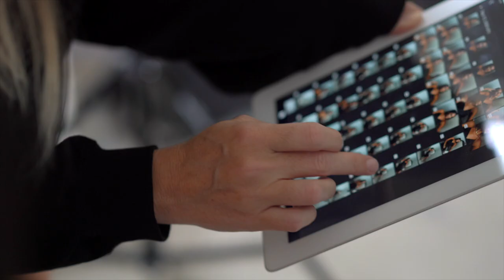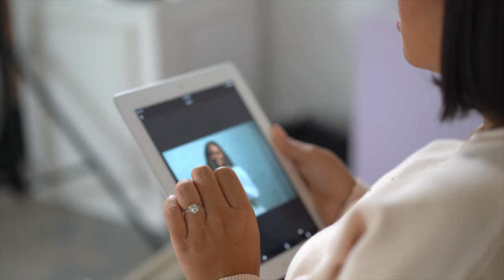BTS OF MY JEWELRY COLLAB PHOTOSHOOT VLOG | VALE LOREN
Hey guys! I am so excited to finally share with you my jewelry collab w/ @thedream. Each piece is curated to be worn with any ootd, athleisure fit or even to WFH! I hope you love all the pieces as much as I LOVED creating them. Tag me in your posts so I can show you some love TYSM.

SHOP COLLAB NOW 💫👇🏼

B L U E L I G H T - S U N G L A S S E S